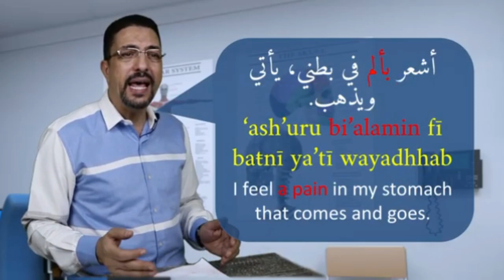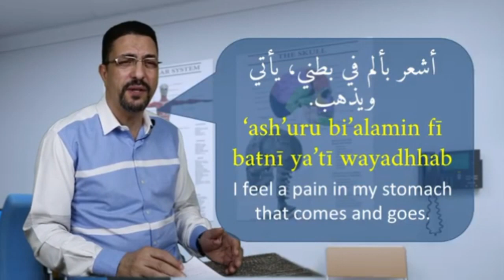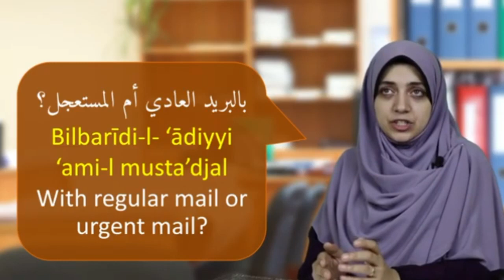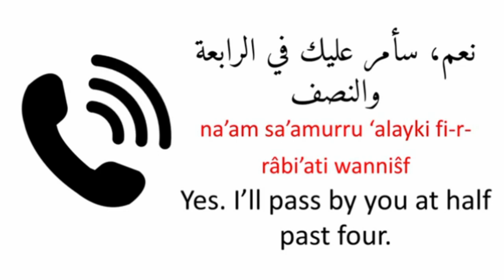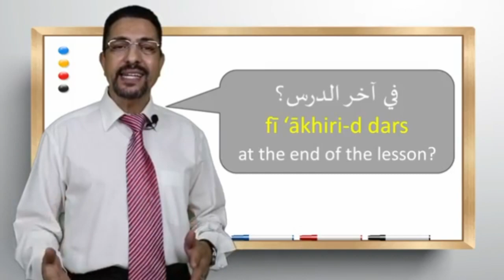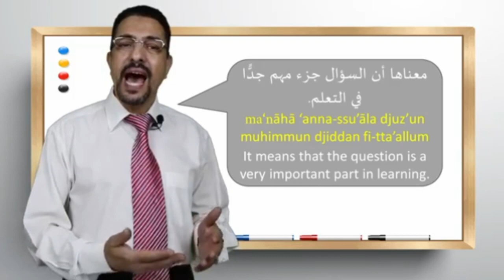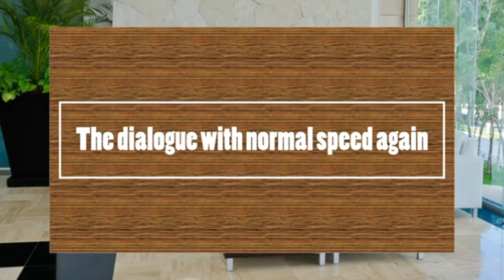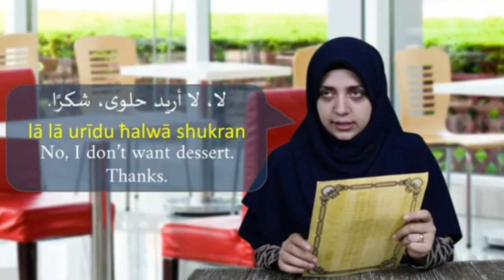learn arabic / Conversation in Arabic # Arabic learning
Conversation in Arabic
Arabic learning
learn Arabic